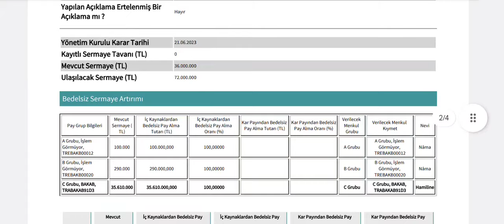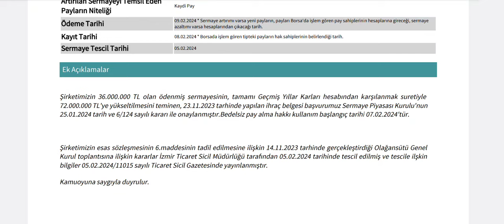Bedelsiz Takvimi Belli Oldu! İşte O Önemli Tarih!